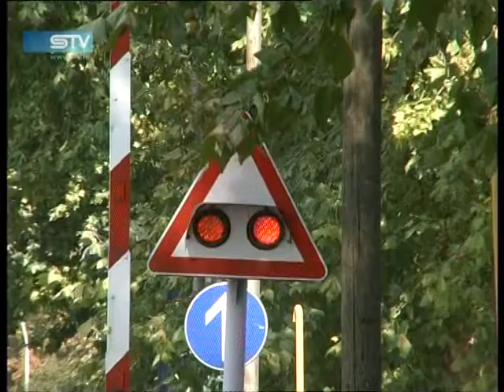STV 12.3.2011. Sastanak o koridoru Vc